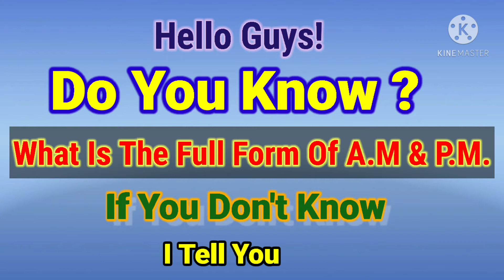///A.M. & P.M. FULL FORM// Meaning of A.M. and P.M.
This Video is about the full form and meaning of A.M. and P.M.